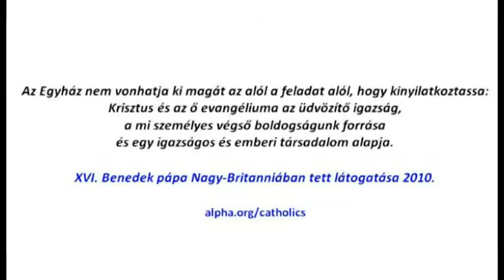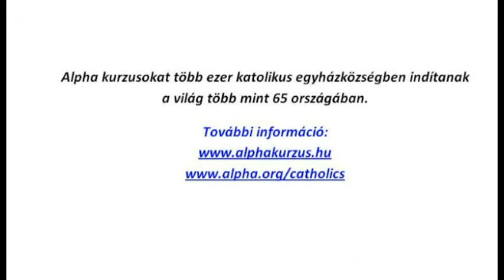Allpha kurzus katolikusoknak - bevezetővel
Az Alpha-kurzussal bárki bármilyen lelki szintről hitelesen tájékozódhat arról, hogy mi a kereszténység.
Minden felekezetnek ajánljuk! Ez a videó a katolikusoknak készült, a vecsési Alpha-kurzusok számára lett szinkronizálva és bevezetővel kiegészítve, de örömmel vesszük, ha mások is fel tudják használni.